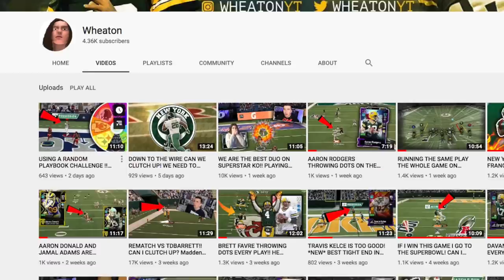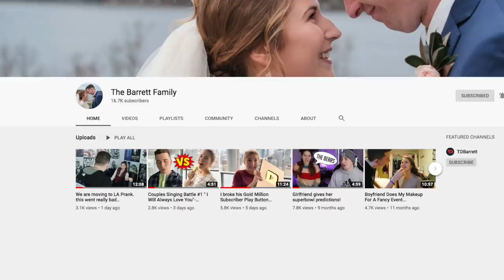Kyler Murray got a Super Speed ability, he is sooo fast!!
Today I am using the Arizona Cardinals and Kyler Murray because he just got a Super Speed ability! This is a madden 20 gameplay with the Cardinals and Ravens!